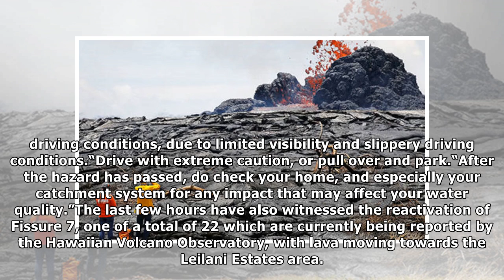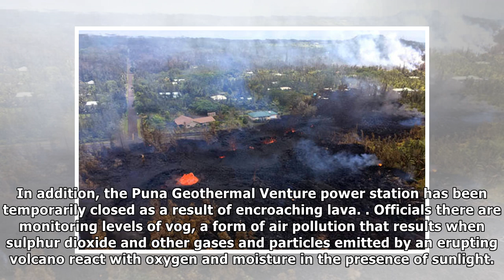Hawaii volcano eruption: ’Take cover’ – warning as Kilauea throws ash 10,000ft in air